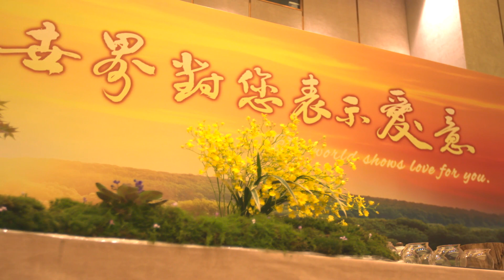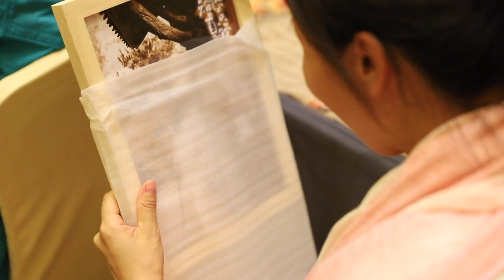【廣東66茶會 世界對您表示愛意】茶道生活 | 何在彬會長 行家茶道研究會